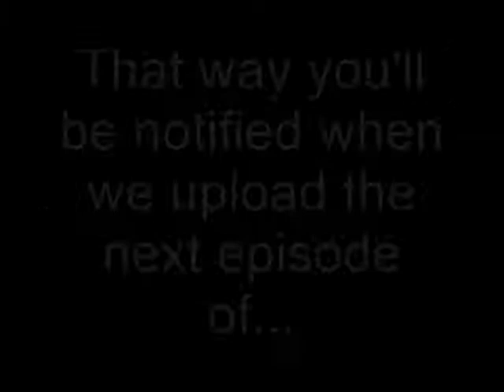The Lost City | LEGO Ninja Warrior Season 3 Episode 5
The fifth episode of LEGO Ninja Warrior Season 3 is finally here (after a slight delay)!

Director: GentooPenguin Productions
Photography: GentooPenguin Productions
Editing: ComposAmurai
Voice Director: ComposAmurai

Blue and Red Crystal Warriors: GentooPenguin Productions
Green Crystal Warrior: ComposAmurai

Camera: Canon Powershot S5 IS